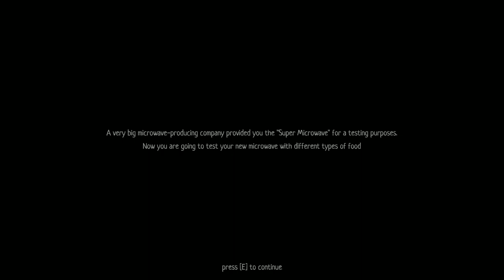The Microwave Paradox - Indie Silly Horror Game (No Commentary)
The Microwave Paradox is a short first-person horror game developed by SeriousDaniel where you play as someone invited to do tests with a super microwave and, to do so, you'll need to put food inside the device. However, there is something strange about this strange appliance.